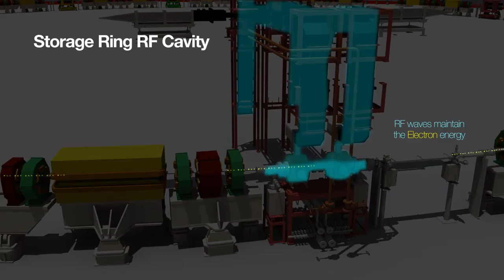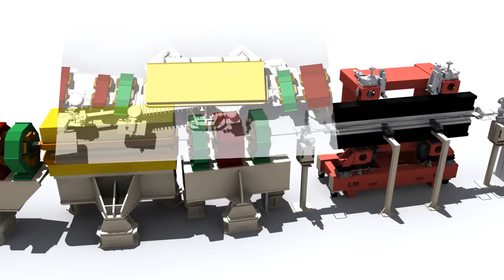Synchrotron storage ring